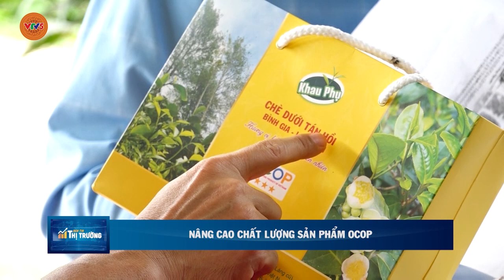LẠNG SƠN: NÂNG CAO CHẤT LƯỢNG SẢN PHẨM OCOP | VTV5